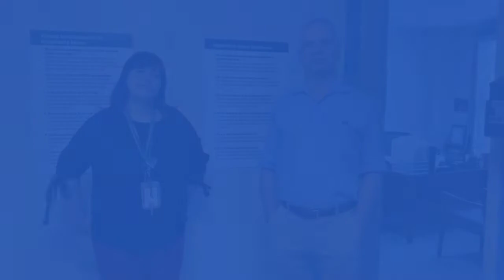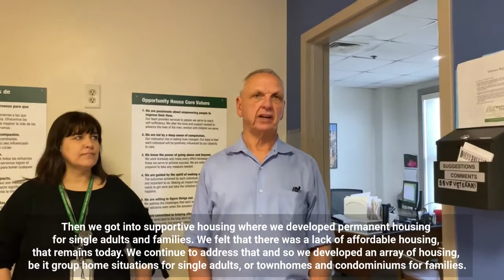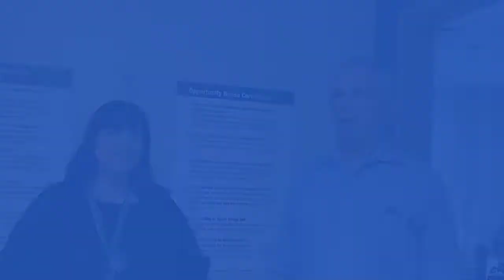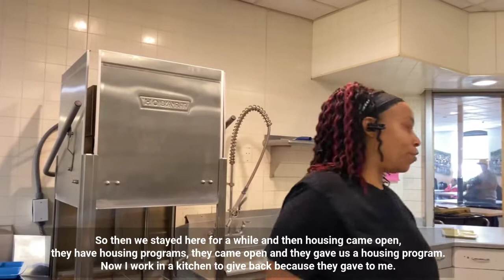Get To Know Opportunity House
The other week Dave stopped by Opportunity House to take a tour and learn how they help the homeless get back on their feet. Learn more about this great organization and consider donating today!